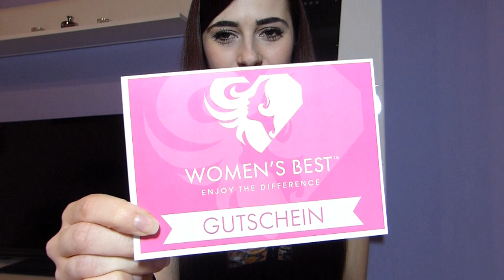Unboxing Womensbest Pakete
Hey!
In diesem Video packe ich für euch die Pakete von Womensbest aus!
1. Meinem Instagram Account folgen